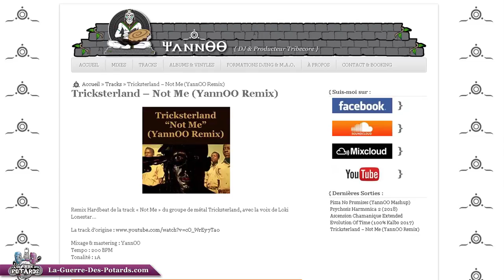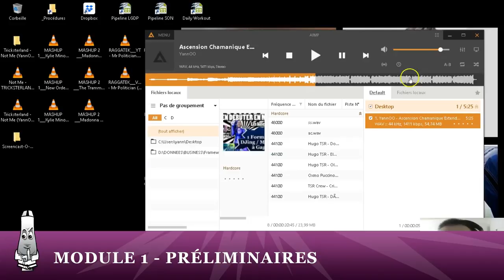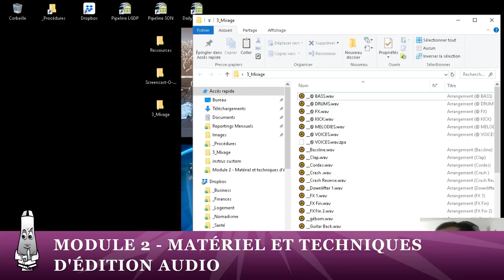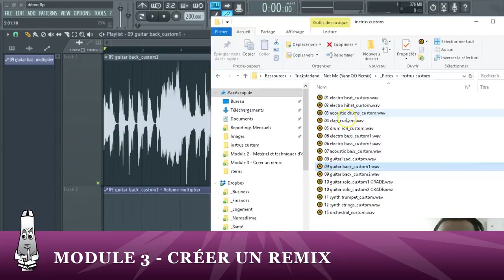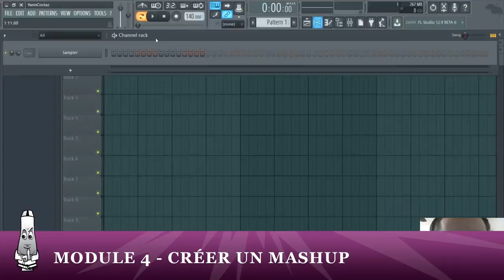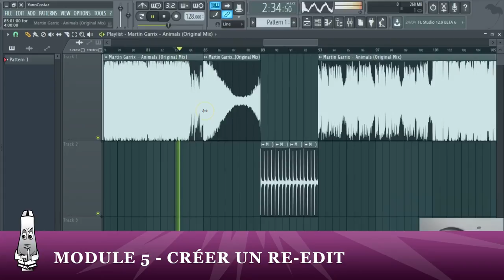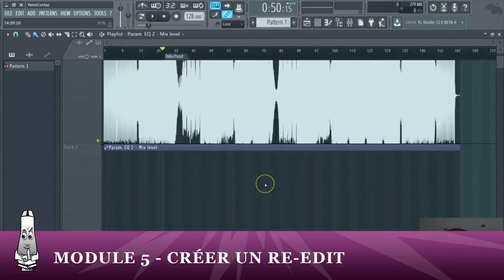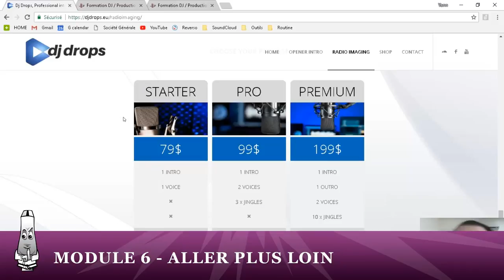Tes Remixes, Mashups et Re-Edits SUR-MESURE et PRÊTS À MIXER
Dans cette vidéo, tu vas voir la méthode et les techniques qui vont te permettre de réussir tes remixes, tes mashups et tes re-edits facilement, que tu sois DJ ou producteur (même débutant)...

»»» Tu vas voir :

- Le processus complet et les SPÉCIFICITÉS propres à la création de remixes, pour pouvoir obtenir un résultat NICKEL et SURPRENANT...

- La combine (presque magique) pour carrément BLUFFER TON PUBLIC SANS EFFORT en intégrant des surprises dans tes titres (exemples concrets à l'appui)...

- Comment CUSTOMISER DE A À Z n'importe quel morceau pour pouvoir le mixer sur platines (ou sur logiciel DJ) parfaitement, À TA MANIÈRE...

Mon but est de te guider étape par étape pour que tu puisses apprendre à mixer et à produire tes morceaux FACILEMENT, chez TOI, à TON rythme !

Découvre tout de suite comment aller (BEAUCOUP) plus loin dès maintenant